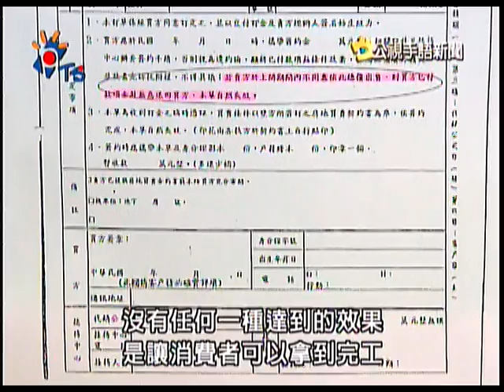2011-05-03 公視手語新聞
紓解北台灣缺水 利用鋒面人造雨
若雨少 局部區中旬第二階段限水
消基會:防計價漏洞 雨遮應不登記